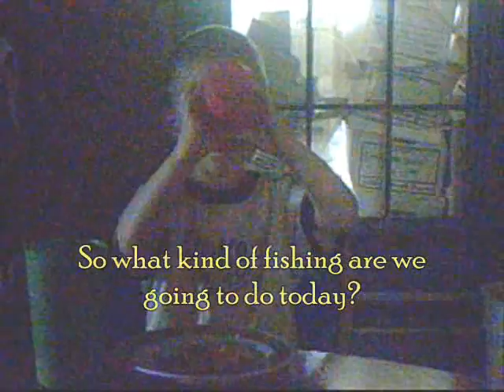sat.wmv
A Saturday with the Lindsay boys.  August 2006.  Perpetuates many southern stereotypes.